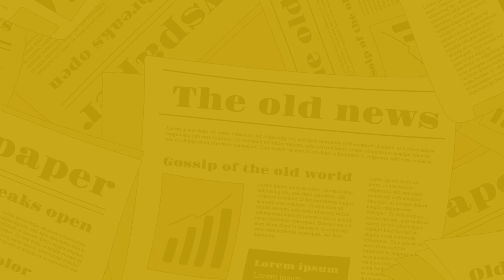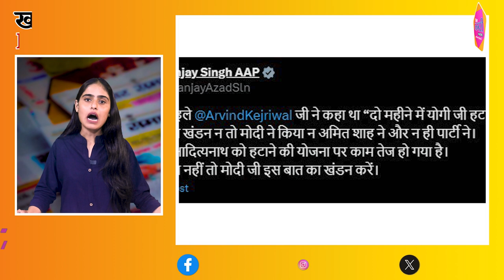The Nagari News के Digital Bulletin में देश-प्रदेश की बड़ी खबरें